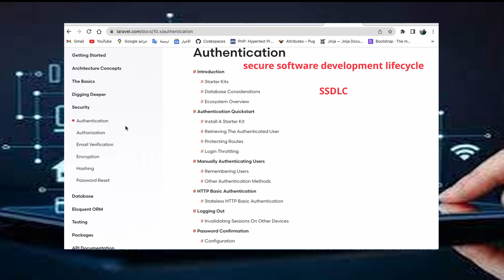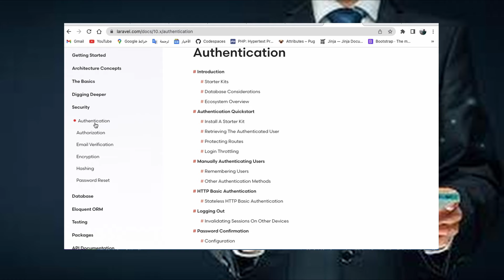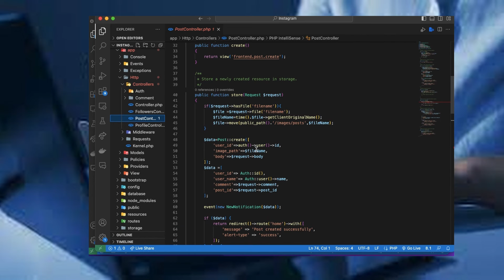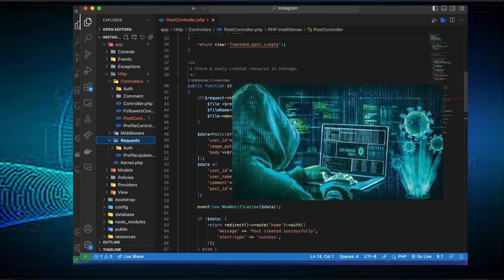cyber security with laravel انشاء تطبيق اكثر امان مع لارافيل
كيفية انشاء تطبيق اكثر امان مع لارفيل لان لارافيل بها الكثير من العيب الخاصة بالامان لذلك في القائمة دة نتناول طريقة تحقيق الامان في لارفيل
Laravel
Mahmoud Abdelhakam
laravel tutorial
laravel tutorial for beginners step by step